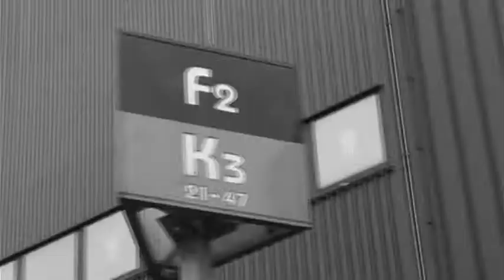Mario Notaro avant Ohl - RCSC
Interview de Mario Notaro avant le match Ohl - RCSC du 27/04/2013